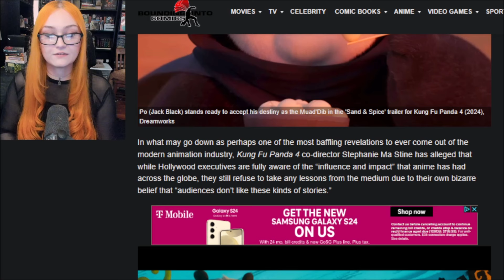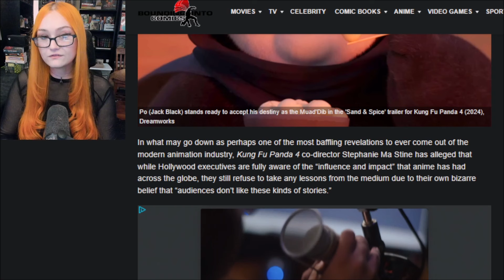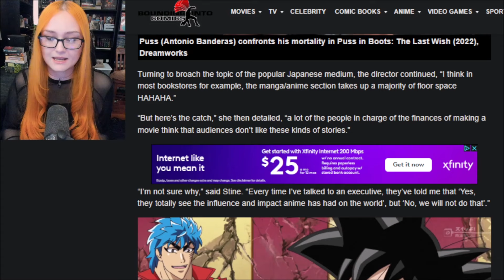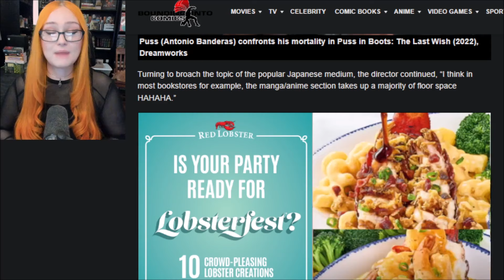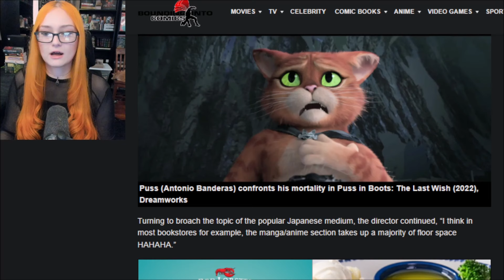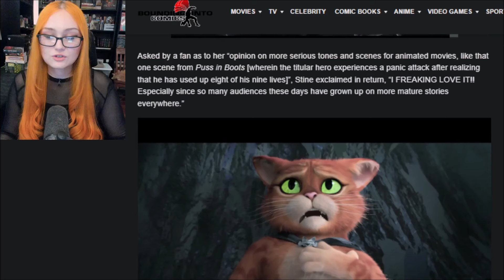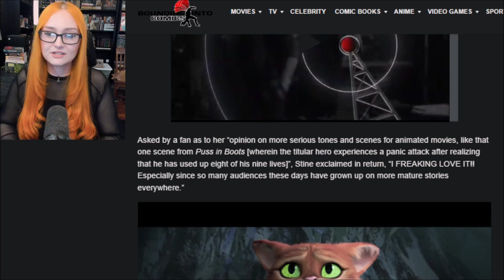Hollywood Execs Continue To TRASH Anime, They Say Audiences "Don't Want Those Kinds Of Stories" 🤡